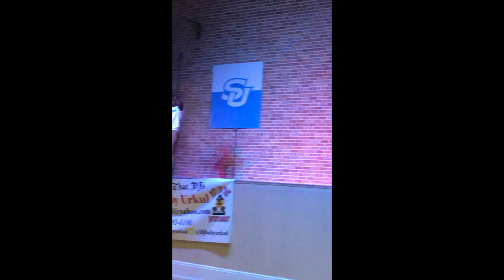Southern University '21 Talent Show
First time on stage only the beginning of Misfit more performances to come!